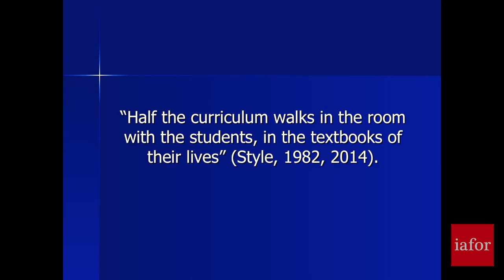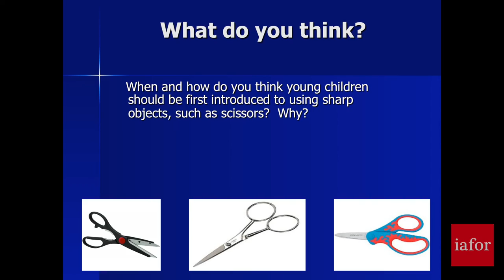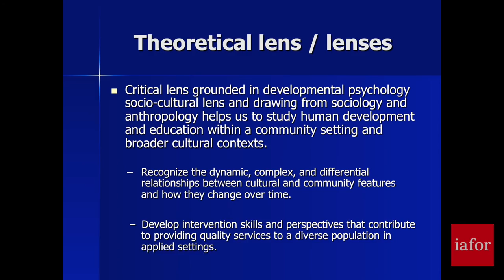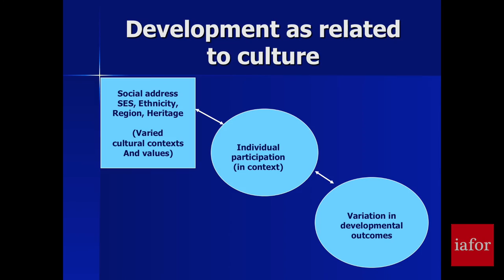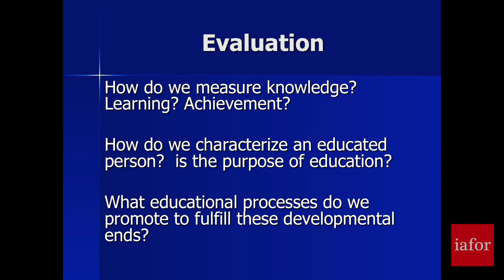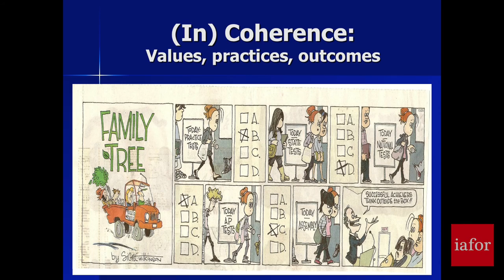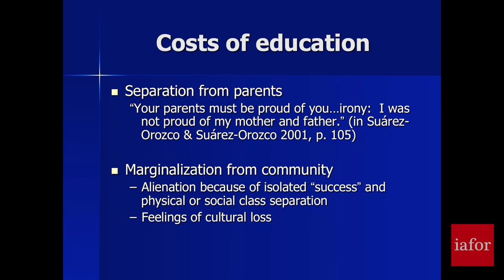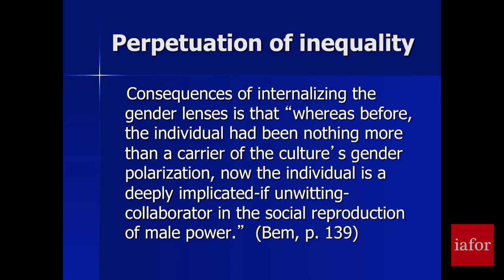Recognizing and Responding to the Elements of Developmental Contexts by Mona Abo-Zena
Mona Abo-Zena was a Keynote Speaker at the IAFOR North American Conference on Education 2014 (NACE2014).  In her Keynote Speech titled, “Transformative Pedagogies - Recognizing and Responding to the Elements of Developmental Contexts” she explores how an individual’s experiences and cultural funds of knowledge may promote and hinder developmental and educational outcomes. Grounded in cross-cultural research and interdisciplinary theoretical perspectives, this talk focuses on how diverse individuals’ diverse experiences affect developmental and educational processes, practices, and outcomes from early childhood through emerging adulthood. The talk will highlight transformative pedagogies and applied examples from a range of contexts to promote social justice.

Mona M. Abo-Zena is currently a Visiting Assistant in the Department of Education at Brown University. Mona’s work focuses on the role of religion and religious/spiritual development as a way of knowing and being and how multiple aspects of culture and context affect developmental processes and outcomes. She has published in the areas of religion, identity development, research methodology, and education.  Mona’s work is informed by over 15 years of teaching, administrative, and board experience in public and Islamic schools.